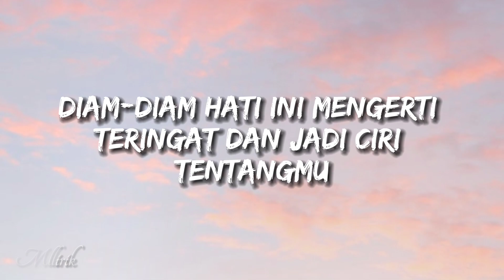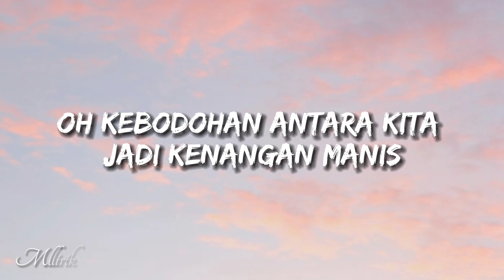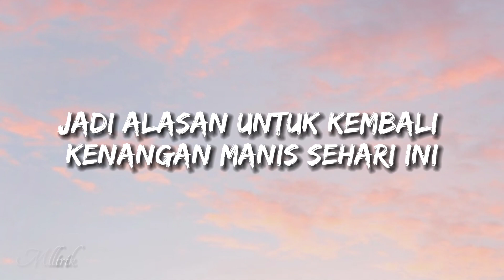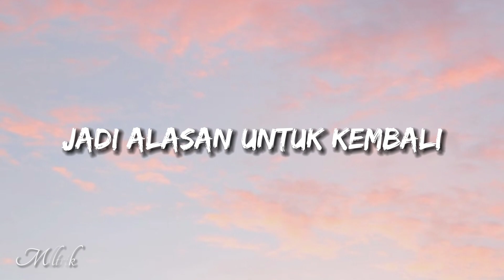Pamungkas - Kenangan Manis (lyrics)🎶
🎤Judul       : Kenangan Manis
🎼Penyanyi  : Pamungkas

boleh request lagu juga loh, tulis di kolom komentar ya gaes

you can request a song too, write it in the comments, okay

We do not intend to infringe any artists or label's copyrights.

[ MLLIRIK ]